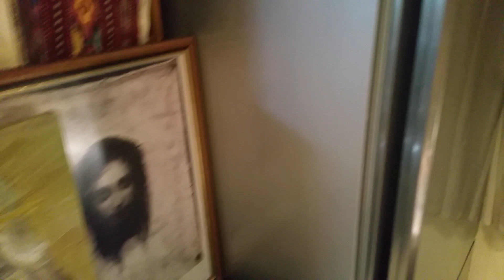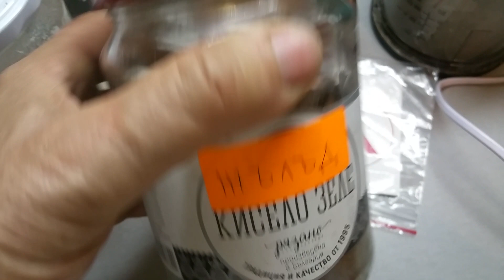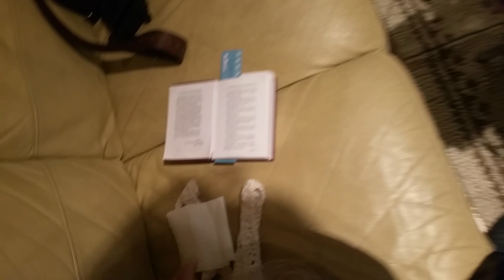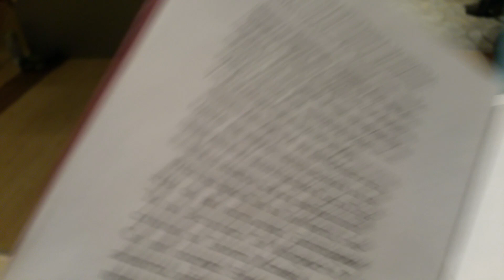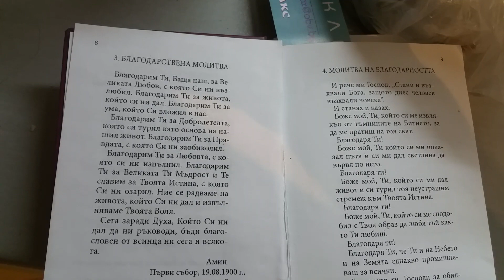Как да стана родител на ОРЕХ? Ето така! Притча за изядения орех и великата сила, която нямаме! Дънов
Как да стана родител на ОРЕХ? Ето така! Притча за изядения орех и великата сила, която нямаме! Притчата е разказана от Учителя Петър Дънов, книги на КОГОТО, разпространяваме БЕЗСРЕБЪРНО след поръчка  на вайбър 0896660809
Един индус дава на сина си един орех и го накарал да направи изследване върху него; синът счупил ореха и го изял. „Какво съдържа орехът?“ – попитал след това бащата. – „Нищо особено – малко ядки, приятни на вкус.“ Индусът пита пак сина си: „Не намери ли в този орех нещо друго?“ – „Нищо.“ – „Синко, в този орех се крие велика сила и ако не бе го изял, а бе го посадил в земята, би израсло от него голямо дърво и ти би видял величието на това малко нещо, което е зародиш на голямо нещо.“ Господ ви праща една малка мисъл, една ябълкова семка, вие казвате: „Тя е нищо“ и я захвърляте; но Господ казва: „Попитайте каква сила съдържа тя, посадете я и вие ще видите какво дърво ще израсте от нея“. Именно, поради това постоянно презиране на малките мисли, сме дошли до това положение и казваме, че светът е лош. Ние сме най-умните!
Христос казва: „Не презирайте тези малки неща, не се стремете към големите, научете се да разпознавате каква сила се крие в малките неща и ги използвайте: те ще ви помогнат да добиете големите“. Нали и вашата къща е съградена все от малки, микроскопични зрънца, сгъстени. Върху тия малки неща, като житното зърно, плодовете и други дреболии, почива нашият ежедневен живот. Това е по отношение на тялото, но и по отношение на ума. Именно малките мисли и желания причиняват радост и веселие в живота. Някой път се смеем на децата, че ги занимавали дребни мисли. Не мислите, че зрънцата, които спомагат за развитието на големите неща, са дребни.
А защо не трябва да презираме малките? Защото не бива да пристъпим втората Божествена заповед: „Да любим ближните си“. Всяко живо същество, което има отношение към някого, което принася полза, не трябва да го презираме. Може това същество да е гълъб, кокошка, овца, вол, кон, магаре, за всяко от тях има книга, в която се пише: днес сте натоварили магарето с толкова, утре с толкова – там се пише и като му пресметне Господ по 5 лева на ден, след 100 години – ако речем, че ви е служило през цял живот – какъв капитал ще имате да му плащате? Един ден ще се озовете, като онзи длъжник, че му дължите 10 хиляди таланта. Ще кажете: „Аз не помня“; но Господ е записал в книгата, че дължите толкова. Тъй че, всички ние дължим на тия малките. Сегашното наше развитие, сегашните наши мисли, сегашните наши желания ние дължим на тия малките, за които говори Христос и следователно, като им дължим, трябва да имаме любов към тях, да знаем, че са работили за нас и че ние трябва да работим сега за тях. И пътьом ще кажа нещо за една загадка. Често са ме питали: защо ангелите се интересуват за хората, какво общо имат с тях. Едно време, когато ангелите са били в нашето положение, като хора на земята, ние сме били в положението на животни и сме им служили, те ни дължат много и сега Господ ги кара да ни се отплащат. Също и великите ангели не презират по-малките свои събратя, защото последните са работили за тях. Вие може да имате слуга невежа, но не знаете отношенията на този слуга към вас, защо Господ го е докарал във вашия дом. Връзката ви с него не е отсега; този слуга много пъти е бил във вашия дом; вие не знаете, но Господ знае; той, може би, много пъти е избавял живота ви от гибел;"